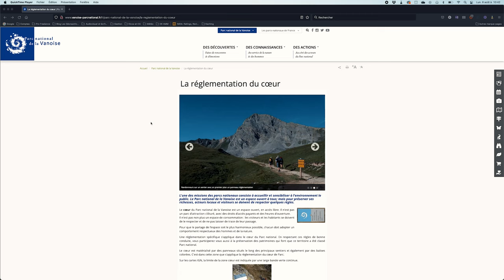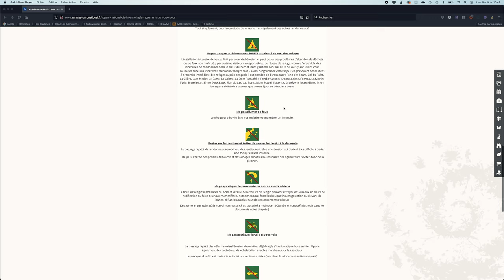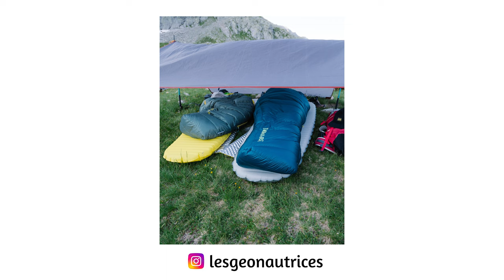Installer son CAMPEMENT DE BIVOUAC - 8 erreurs à éviter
Découvrez dans cette vidéo les erreurs à éviter en installant votre campement de bivouac.

Chapitres :
00:03 - Intro
00:35 - Oublier de vérifier les règlementations
01:21 - Chercher un spot de bivouac trop tard
01:42 - Choisir un mauvais spot
02:11 - Ne pas faire attention au niveau du sol
02:37 - Se placer dans la mauvaise direction
03:08 - Ne pas anticiper la possible monter des eaux
03:26 - Mal monter sa tente
04:12 - Ne pas avoir testé son matériel
05:00 - Conclu